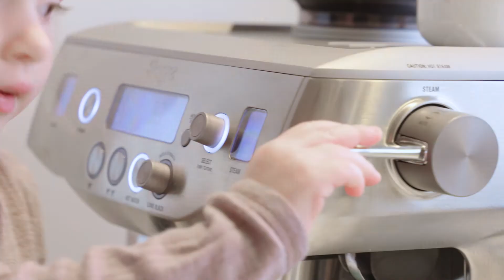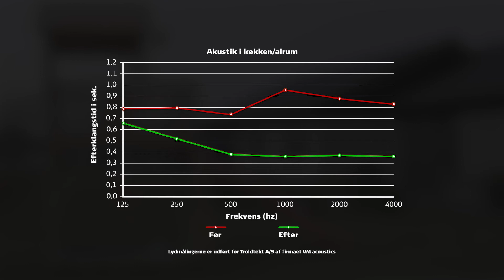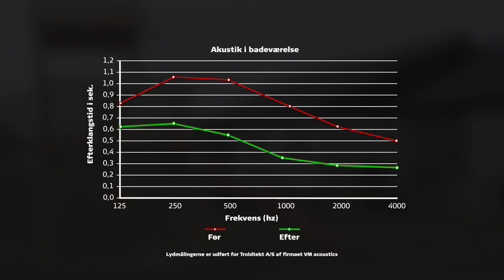Privathjem i Solbjerg fik dokumenteret bedre akustik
Daniel Boje flyttede med sin familie i et helt nyt hus syd for Aarhus. Allerede kort efter blev de klar over, at den var gal med akustikken. Lydene blev kastet rundt i rummene, selvom der flere steder allerede var monteret lydabsorberende gipslofter.

I filmen kan du se, hvordan familien efter montering af Troldtekt akustiklofter har fået det hus, de drømte om. Professionelle lydmålinger før og efter viser, at efterklangstiden i køkken-alrum og badeværelse er faldet med op til 60 procent. Og det har gjort en forskel, der kan høres!

Find flere inspirerende eksempler på god akustik i private hjem her